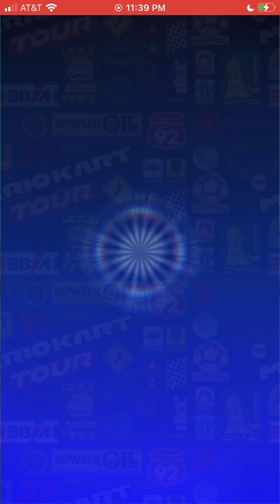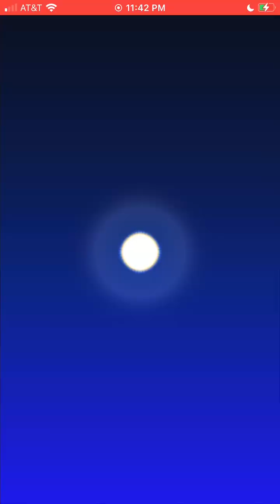Mario Kart Tour - Yoshi Tour (2024) - Bowser Jr. Cup (+ Pipe x 20 & Spotlight) - 150cc Gameplay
GBA Boo Lake R/T - 11,192 pts.
Yoshi's Island R/T - 11,233 pts.
SNES Choco Island 1R/T - 11,226 pts.
Big Reverse Race - 1st